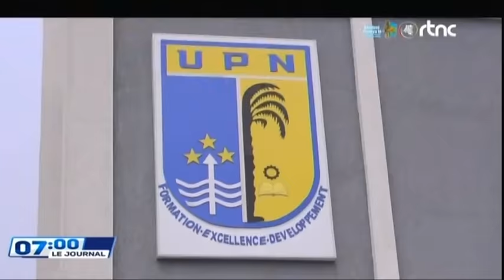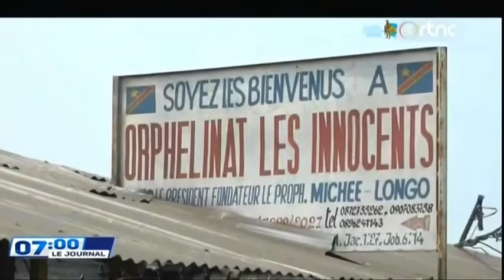🔴SUIVEZ : LE GRAND JOURNAL DE CE VENDREDI LE 23.8.2024 EDITION 07H00